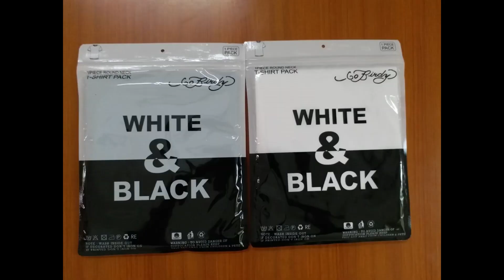Vol 3074 Go Birdy Mens Tshirts 100% Biowash Combed Cotton Plain Regular Wear Manufacturer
"Vol 3074 Go Birdy Mens Tshirts 100% Biowash Combed Cotton Plain Regular Wear Manufacturer Wholesaler Ahmedabad Surat

Catalog Name: Vol 3074
Brand name: Go Birdy
Type: Mens Tshirts
Fabric Detail: 100% Biowash Combed Cotton
Size: M L Xl Xxl Combo
Rate: 160
No of pcs: 8
Total Catalog Price: 1344 +Gst.
Disptach Date: 2.3.2022

वॉल्यूम 3074 जाओ बर्डी मेन्स tshirts 100% बायोवैश कॉम्बेड कपास सादा नियमित पहनने निर्माता थोक व्यापारी अहमदाबाद सूरत
વોલ્યુમ 3074 ગો બર્ડી મેન્સ ટીશર્ટ્સ 100% બાયોવર કોમ્બેડ કોટન સાદા રેગ્યુલર વસ્ત્રો ઉત્પાદક જથ્થાબંધ અમદાવાદ સુરત
தொகுதி 3074 Go Birdy Mens Tshirts 100% Biowash combed பருத்தி வெற்று வழக்கமான உடைகள் உற்பத்தியாளர் மொத்த விற்பனையாளர் அஹமதாபாத் சூரத்
వాల్యూమ్ 3074 గో బర్డీ మెన్స్ Tshirts 100% Biowash కాంపిన్ సాదా సాధారణ దుస్తులు తయారీదారు టోకు అహ్మదాబాద్ సూరత్
ভলিউম 3074 Go Birdy Mens Tshirts 100% Biowash Combed তুলো প্লেইন প্লেইন নিয়মিত পোশাক প্রস্তুতকারকের পাইকারী বিক্রেতা আহমেদাবাদ সুরত
खंड 3074 मध्ये बर्डी मेन्स tshirts 100% biowhash chouted कापूस साधे कपडे नियमित पोशाख निर्माता विक्रेता अहमदाबाद सूरत